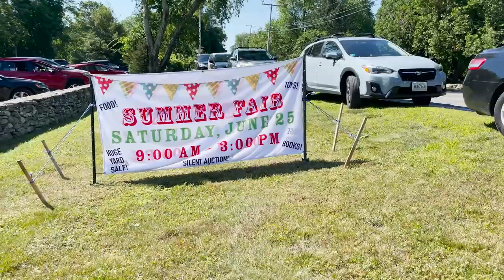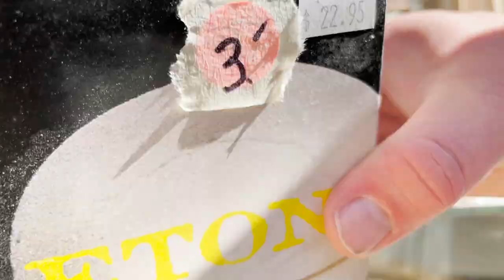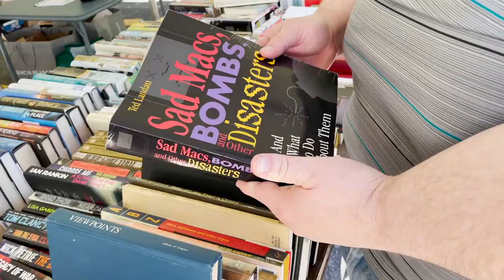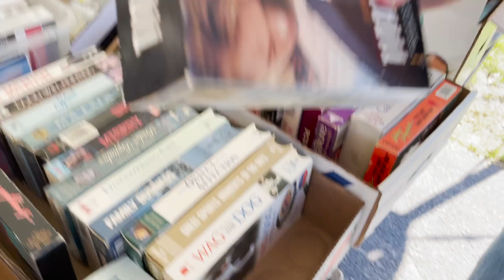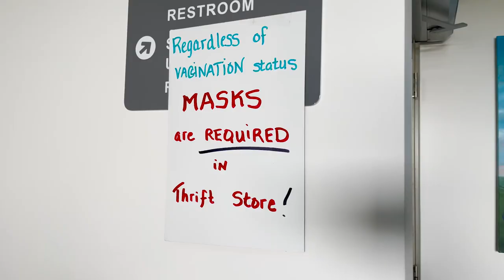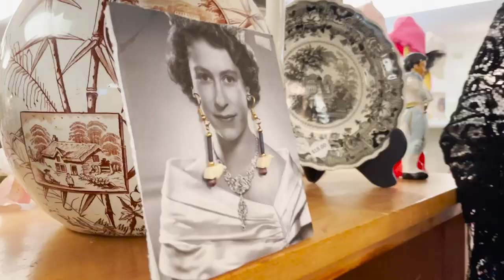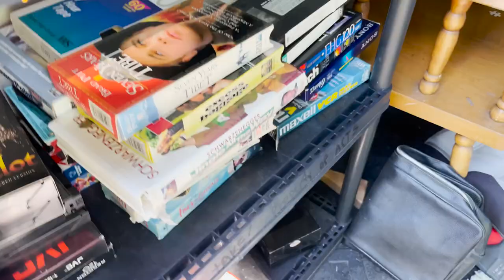Summer Fair, Amicable Congregational in Tiverton, RI | What's in Junt's Cart?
We visit a lesser frequented church fair from Junt's childhood and peruse the wares of Amicable Congregational's thrift shop, yard sale, and book fair.